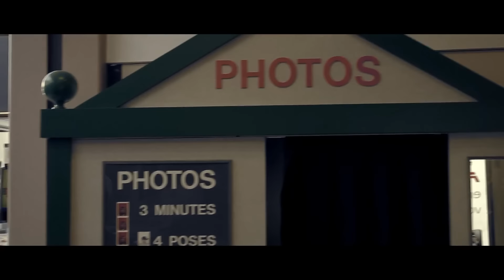Jonathan Laberge - Think Of You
Music video by Jonathan Laberge performing Think Of You. 2012 JLL Records